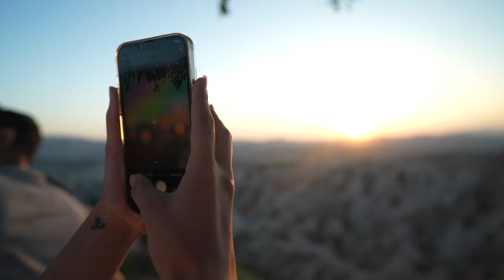Reflecting on an amazing summer and cruising through 2023! Ready to rev up for 2024.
I've got something special for my fellow Cupra car owners: 'Cupra Pulse'—a Spotify playlist. Check it out and let's roll into the new year with some great tunes! 🚗✨
Track ID: Where We'd Be Now / Sahar @saharsounds @isolatemusic